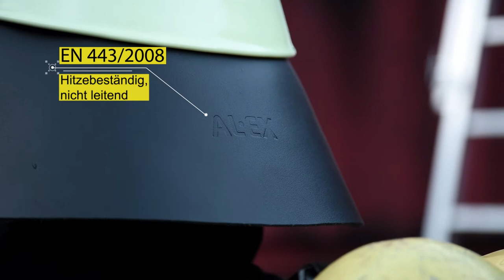Colsman AL⋅EX 015 Product Video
Um für die Firma Colsman-Helme neue Produktfotos zu machen haben wir uns in den Brandcontainer der Firma fire-fighting.eu begeben. Diese waren am 04. November 2017 mit ihrem mobilen Brandcontainer in Schwoich stationiert. Eine super Gelegenheit um gleich mal auch ein paar bewegte Bilder festzuhalten.
Wir dürfen vorstellen das Produktvideo für den AL⋅EX 015 der Firma Colsman, wie von der Firma richtig beschrieben "Der komfortable Alleskönner"
- Zulassung nach DIN EN 443/2008
- Helmschale aus Aluminium-Legierung
- Beidseitig pulverbeschichtet gelb-grün (außen) nachleuchtend
- Hitzebeständig und nicht leitend nach EN 443/2008
- Innenschale aus PUR- Hartschaum
- Innenausstattung: Federstahlband, Hochleistungsthermoplast, gepolsterte Schweißleder und kaschierte Textilbänder vierteiliger Kinn-Nacken-Riemen aus ledergepolsterten verstärkten Textilbändern mit Klickverschluss
- weißes Reflexband RAL 9019, 20 mm breit
- Keine beschränkte Nutzungsdauer
- Der komplette Helm ist in speziellen Helmwaschmaschinen wasch- und dekontaminierbar
- Die Innenausstattung mit Kinn-Nackenriemen ist in Haushaltswaschmaschinen bei 30°C im Schonwaschgang im Waschsäckchen ohne Schleudern waschbar.
Waschsymbol ALEX 015
- UV beständige Helmschale mit UV unempfindlicher Beschichtung
- Komfortable Ein-Hand-Kopfgrößenverstellung von außen
als AL•EX 016 mit Druckknöpfen zum schnellen Anbringen eines Flammschutztuches exklusiv bei der Firma Heinrich Vorndamme OHG erhältlich
Es war ein hervorragender Tag mit viel Action. 2 von uns mussten bei dieser Gelegenheit die hohen Temperaturen im Container spüren und konnten dabei die Helme testen.